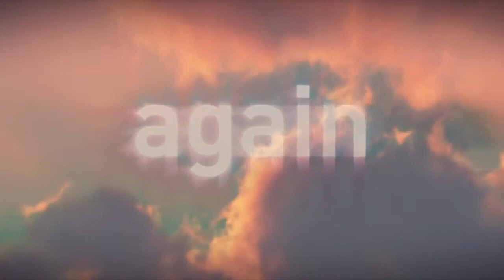Yuri Kane - Right Back (Official Video)